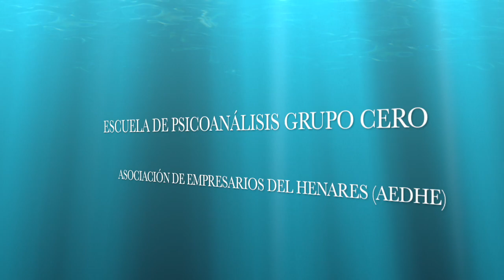26.6.23_Comienza la diversión del trabajo. Consejos semanales para empresarias y autónomas.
El Psicoanálisis sabe de las diferencias, conoce el funcionamiento psíquico y puede ayudarnos a entender muchas cosas de nuestra vida cotidiana en el trabajo y para el crecimiento personal.

El autoconocimiento nos da posibilidades de autotransformación por eso psicoanalizarse es tan efectivo para empresarias y trabajadoras autónomas que desean hacer crecer sus negocios.